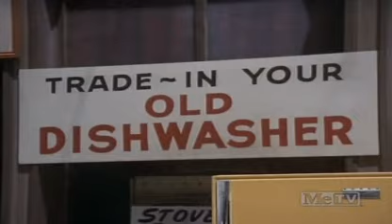Love American Style 2X32 Love and Bob and Cathy and Frank and Peggy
Love American Style Season 2, Episode 32. Original Title: 'Love and The Neighbor'. Originally aired January 22, 1971. Starring: Michele Lee (Kathy), James Farentino (Bob), Charles Nelson Reilly (Frank), Peg Shirley (Peggy)